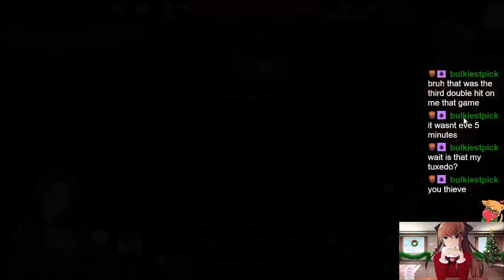I LOVE FREE STUFF | Adela | Immortal Soul: Black Survival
Sometimes you get all of the free food/armor and you get to accelerate your build out of this world! Adela is especially nasty since if she gets a free early purple weapon she can typically promote to Monkey King Bar fairly early.